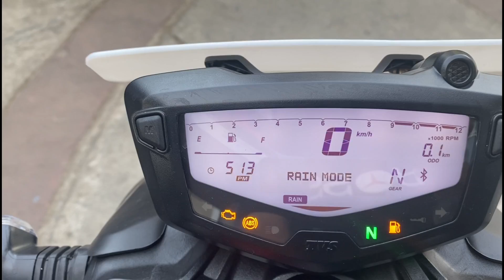2023 TVS Apache RTR 200 4V New Model 🔥| 2023 में क्या-क्या Change होगा ?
2023 TVS Apache RTR 200 4V New Model

News Source :- TRUST ME BRO

Is it worth buying RTR 200 4V?
Will TVS bike prices increase in 2022?
Can Apache 200 4V go long ride?
Is RTR 310 coming?